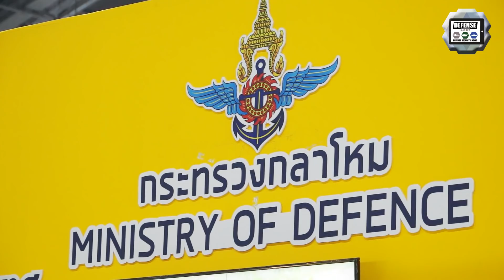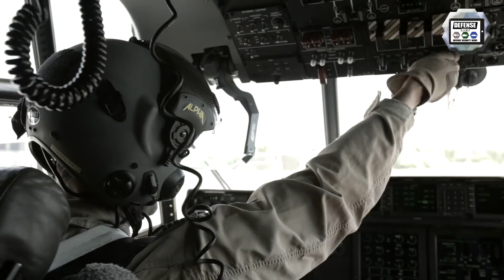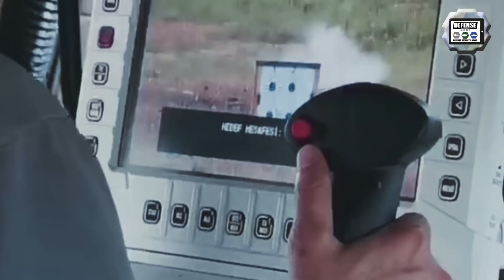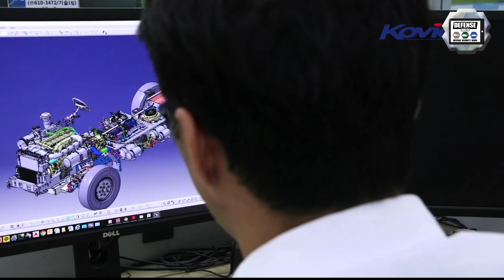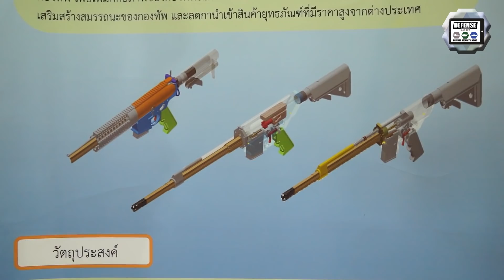Defense and Security Thailand 2019 Tri Service Asian Exhibition Bangkok Show Daily News Video Day 4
Day 3 for Army Recognition editorial team at Defense and Security 2019, a tri-service exhibition that takes place in Bangkok, Thailand. Every day, Army Recognition with its Defense and Security Web TV news channel covers the event with daily video and latest news.

Read more news about Defense and Security Thailand 2019 at this